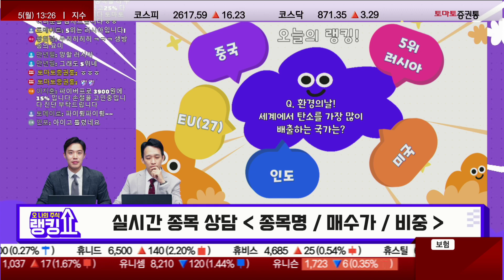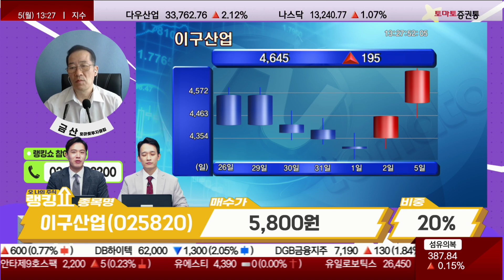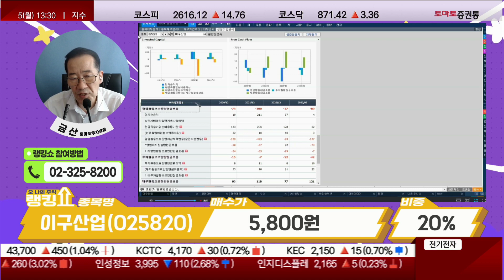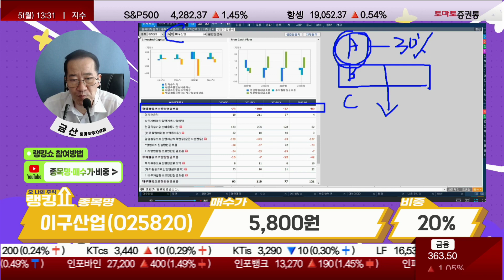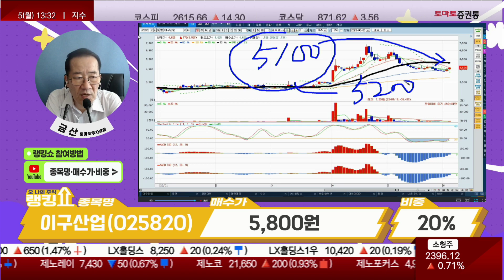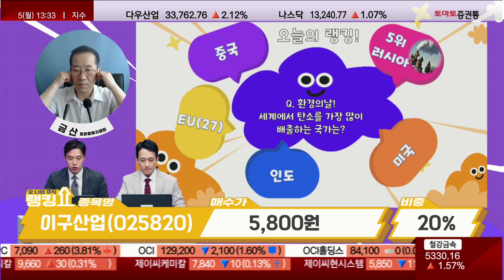이구산업(025820), 매도 잘 해야 된다! 고려아연으로 교체! [랭킹쇼, 오 나의 주식]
출연: 금산 전문가(토마토투자클럽) / 이호석PB(신한투자증권)